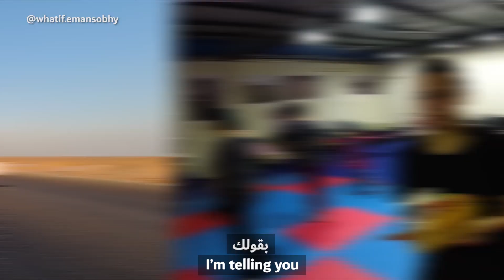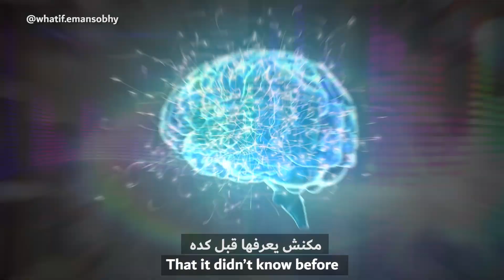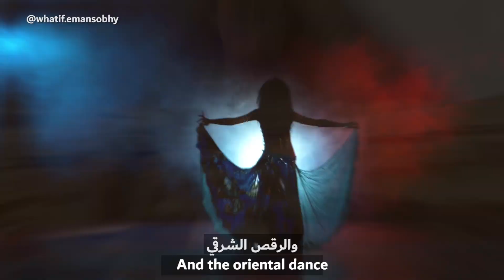What if we dance? | ماذا لو بنرقص؟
ماذا لو بنرقص؟
الرقص كما لم تعرفه من قبل
What if we dance?
Get to know dance as you never knew it before